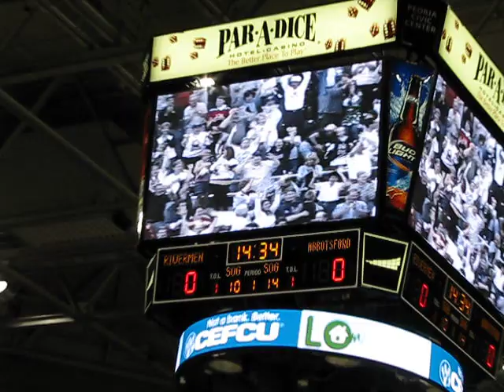Jason Christie Hall of Fame Induction Ceremony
Former Rivermen player and head coach Jason Christie was inducted into the Rivermen Hockey Hall of Fame on Nov. 19, 2010 during the first intermission between the Rivermen and Heat.